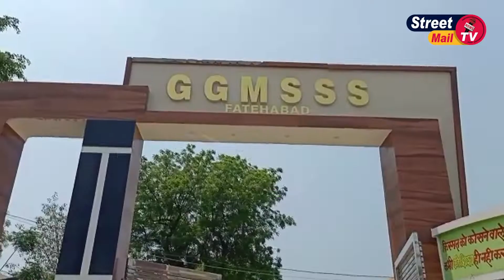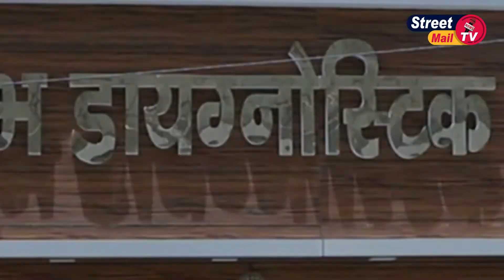दूसरी लहर के बाद खुले स्कूल, बच्चों के चहरे पे रौनक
Street Mail TV#Fatehabad#Haryana#India#Tohana#Ratia#Fatehabad News#fatehabad Latest News
Street Mail Building, Near Bank Of Baroda, G.T Road, Fatehabad